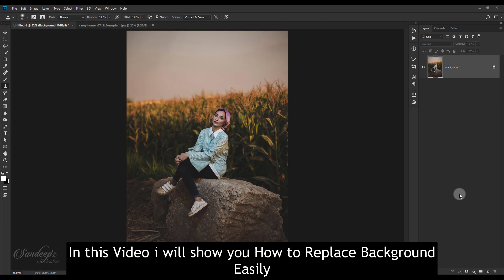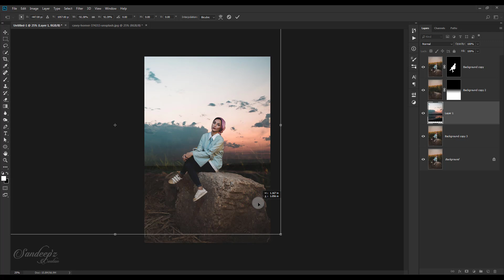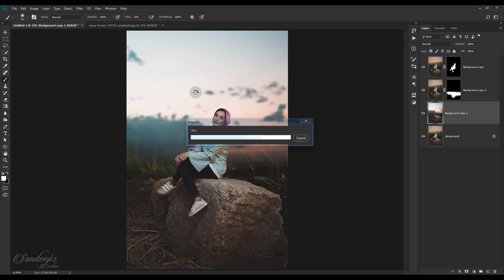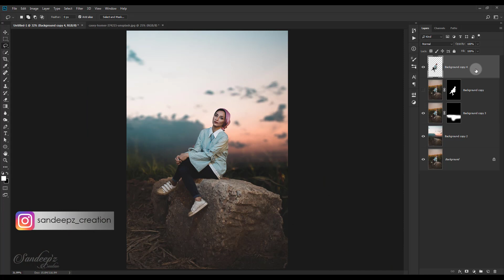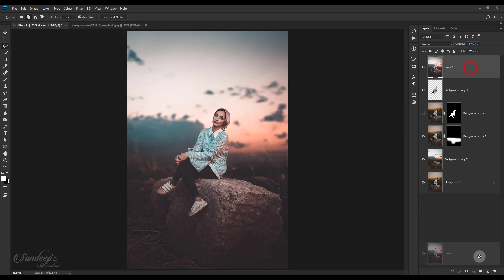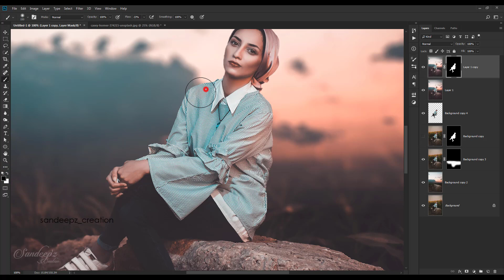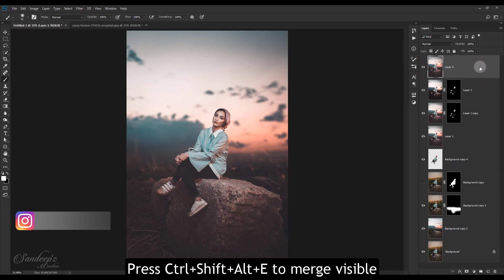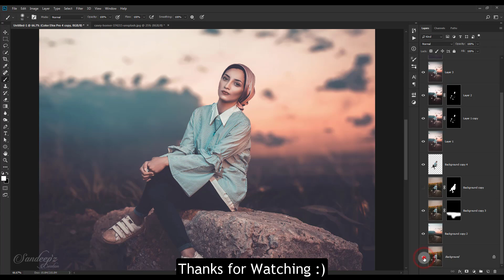How to Replace The Sky & Color Effects Manipulation - Photoshop CC Tutorial (2019)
In this Photo Editing, In this photoshop photo manipulation tutorial, Photoshop makes it fast and easy to change the background. learn how you can use the multiply mode to change the sky. I will show you tips and tricks to make it blend naturally even more! Follow this easy step by step.